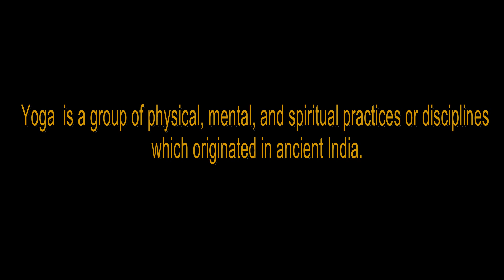Little millinium yoga final Copy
Unique Animal Yoga technique for children to feel heathy, fit and happy.

Video Shooted by: Aditya Arts 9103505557